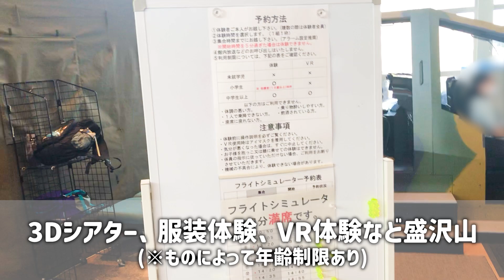【おでかけvlog】体調回復後に久しぶりに家族でおでかけ/りっくんランド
長く続いた体調不良もようやく終わりGW後半に久しぶりにおでかけしてきました😊
普段見慣れない乗り物や戦車に興味津々の姉妹の様子をぜひご覧ください💕